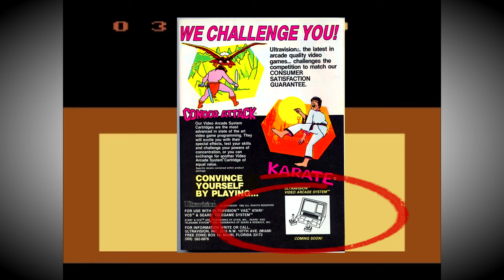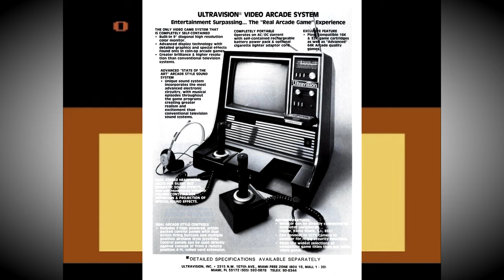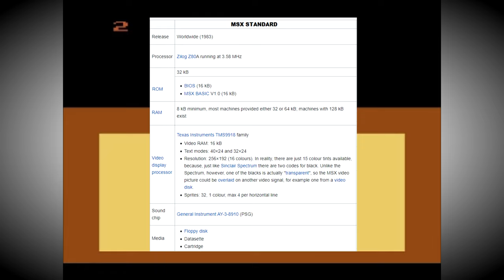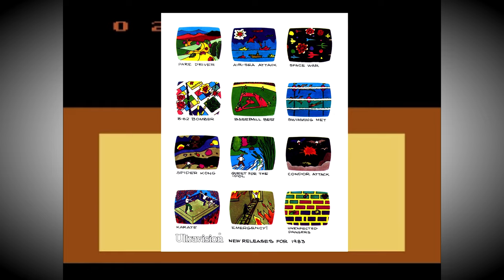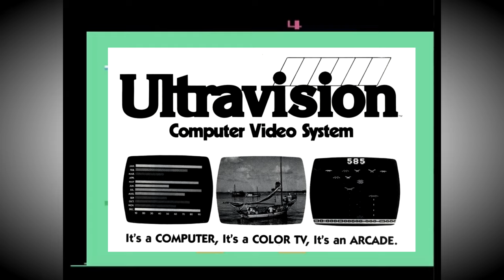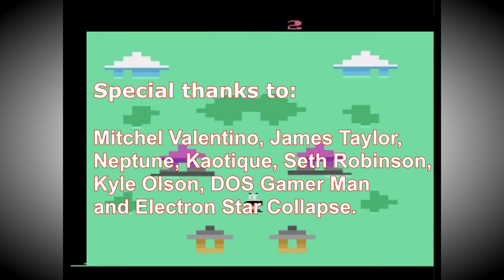The Mystery of the Unreleased Ultravision Video Arcade System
This short documentary looks at the fascinating story of the unreleased Video Arcade System from Ultravision, an 8-bit all-in-one console/TV hybrid that was first announced in 1982.